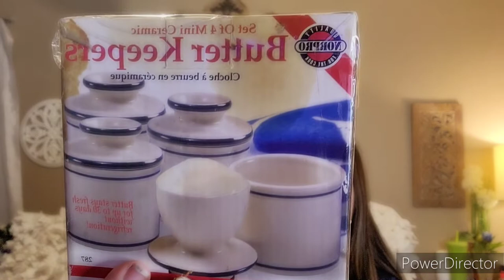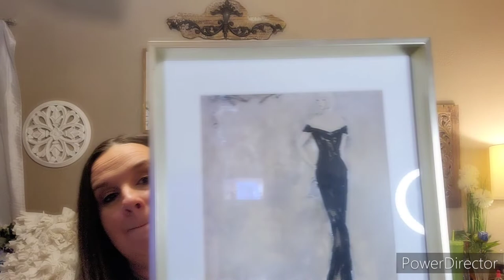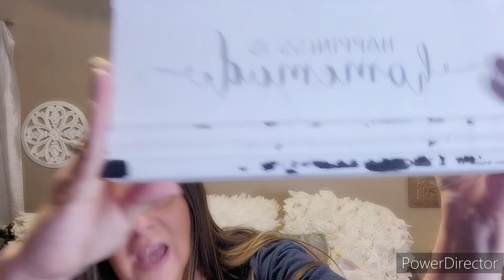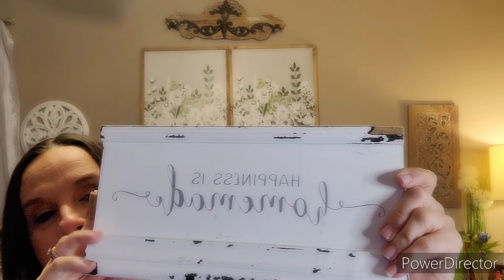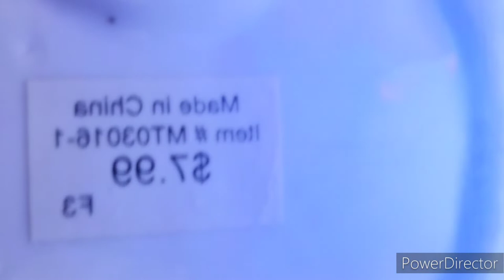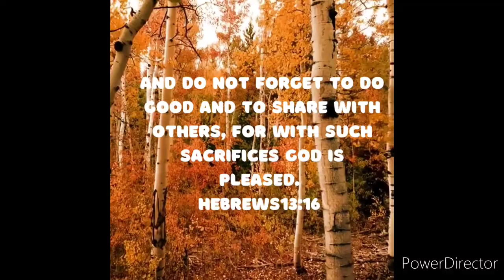Awesome Haul: Thrift. Estate & Church Sale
Hi Friends! I have had fun shopping at thrift stores, Estate sales & a church yard sale lately.  come visit with me and I will show you my new used thrifted finds for myself & my home.

Amazon Link to the brushes in part 1: Syntus Makeup Brush Set 16 Makeup Brushes & 4 Blender Sponges & 1 Cleaning Pad Premium Synthetic Foundation Powder Kabuki Blush Concealer Eye Shadow Makeup Brush Kit, Black Silver

“And do not forget to do good and to share with others, for with such sacrifices God is pleased.” Hebrews 13:16p